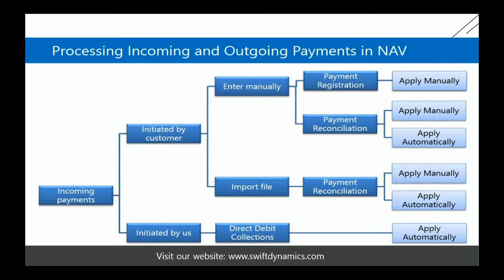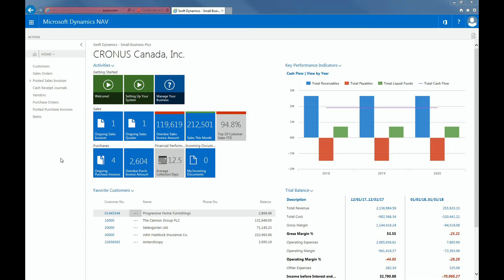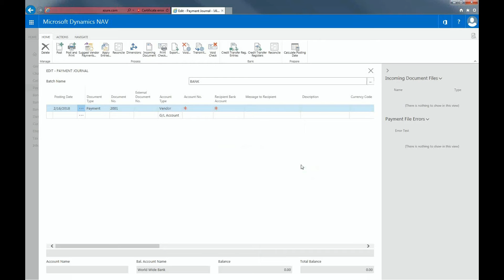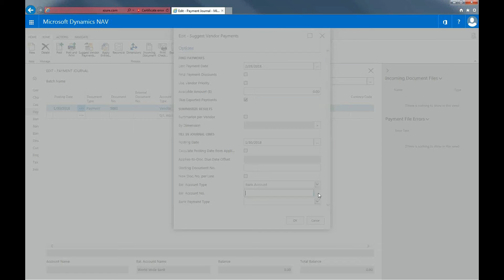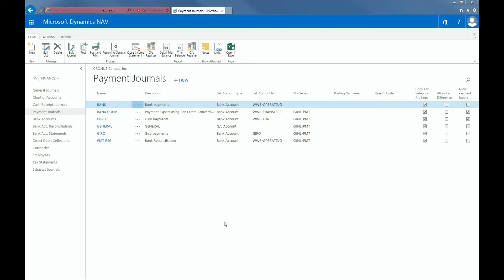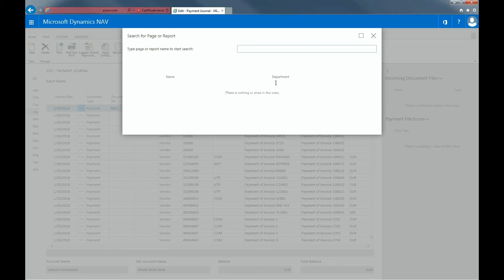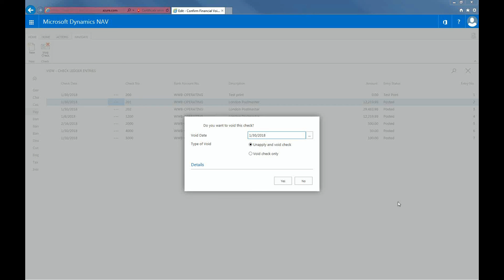Processing Payments in Dynamics NAV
This video will show you how to enter and post manual checks, suggest vendor payments and void checks in Dynamics NAV.

1:58 - Enter and Post Manual Checks
3:53 - Suggest Vendor Payments
5:10 - Voiding checks

Microsoft's Small Business Accounting Software.